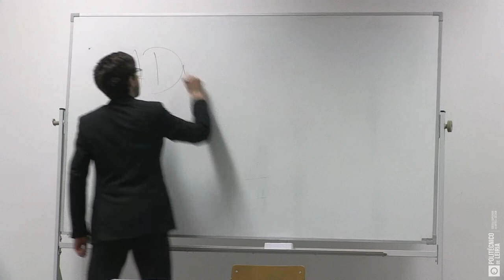Festival Ofélia - ""Banqueiro" - Universidade do Minho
Não percam, hoje, às 20h00 a transmissão live da peça “Banqueiro”, Universidade do Minho, com encenação de João Arsénio da edição de 2019 do Festival Ofélia.
Todas as terças e quintas-feiras, às 20h00, serão apresentadas live na nossa página de Facebook e canal de YouTube da AV ESAD.CR , as peças da edição de 2019 do Festival Ofélia.

"Banqueiro"
Universidade do Minho

“Banqueiro anarquista”
de Fernando Pessoa

Encenação:
João Arsénio

Atores:
Joshua Swift